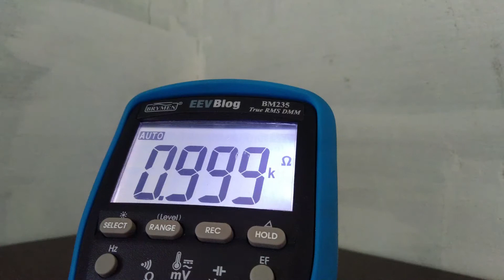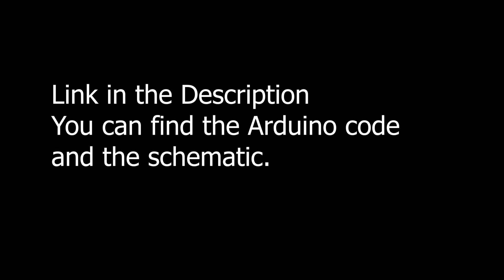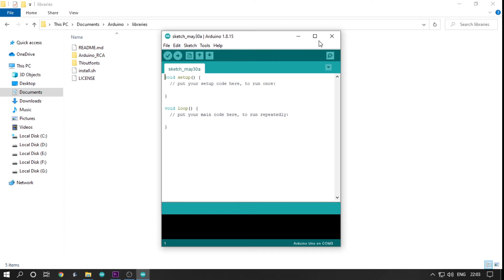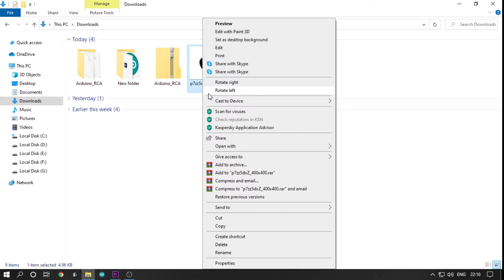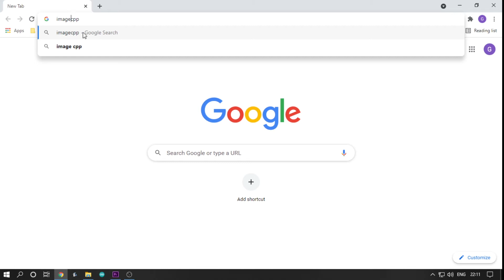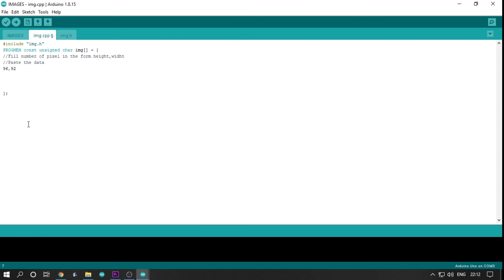Arduino Composite Video Output.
Hey Guys,
In this video I will show you how to have a composite video from your Arduino UNO.
With the composite video from the Arduino you could display some images and other information to others.
You will just need a composite video cable and 1 kilo ohm and 470 ohm resistor for this project.
This can be an alternative to the OLED displays available in the market.

Hope you learnt something new.

Stay Creative.